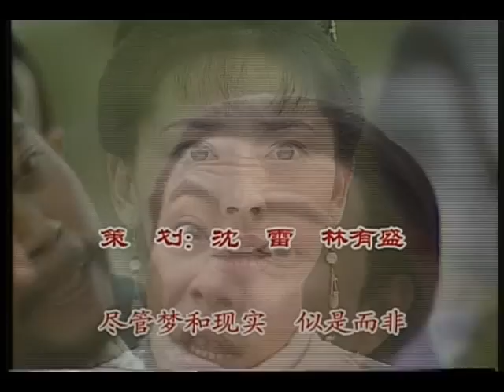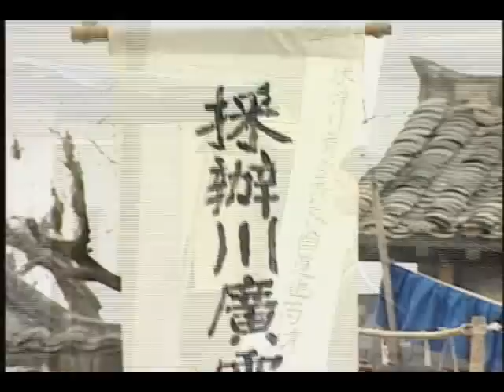《陈梦吉传奇》第02集 官方高清版（张卫健，吴孟达，张茜，郑晓瑞领衔主演）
该剧讲述的是清道光年间，广东花县有一富户，户主陈鸿妻早亡，子至贤不孝，陈鸿便将希望寄托在继室缪兰身上。皇天不负有心人，兰生子梦吉（张卫健饰），自幼聪敏。方唐镜（吴孟达饰）虽是他的授业老师，但却经常被他戏弄。一天，梦吉又作弄老师，却自食其果而受伤，镜以为是自己把梦吉弄伤，遂一走了之。梦吉自此变得沉默自闭，鸿乃将梦吉送进私塾读书。